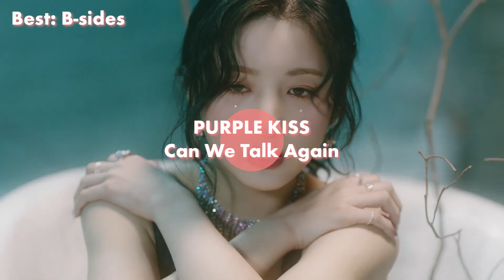The best of kpop 2021 (Jan-April)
Hi guys! This year I've decided to make my favorite things of the year so far instead of the top 20 kpop songs. This list includes things such as choreography, music videos, foreign releases, b-sides, fancams, and styling. I hope to add more categories so I'm able to show my appreciation to recent releases as just listing my favorite songs didn't really work for me.